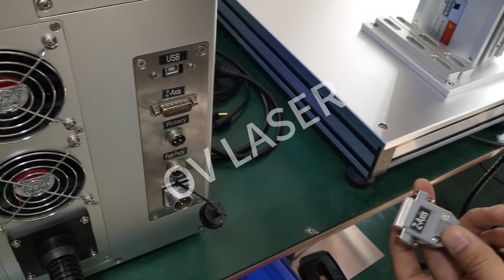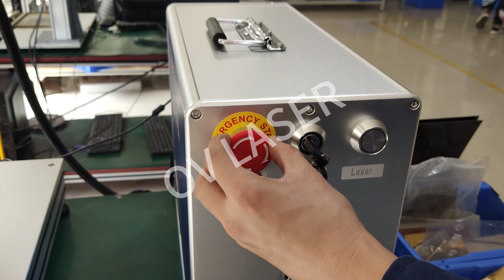1-Connect Z-axis and power cable + power on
1-Connect Z-axis and power cable + power on
Welcome to your inquiry.